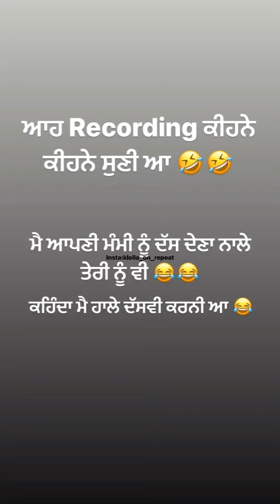Recording ਕੀਹਨੇ ਕੀਹਨੇ ਸੁਣੀ ਆ ਮੈ ਆਪਣੀ ਮੰਮੀ ਨੂੰ ਦੱਸ ਦੇਣਾ ਨਾਲੇ ਤੇਰੀ ਨੂੰ ਵੀ ਕਹਿੰਦਾ ਮੈ ਹਾਲੇ ਦੱਸਵੀ ਕਰਨੀਆ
ਆਹ Recording ਕੀਹਨੇ ਕੀਹਨੇ ਸੁਣੀ ਆ😂😂
ਮੈ ਆਪਣੀ ਮੰਮੀ ਨੂੰ ਦੱਸ ਦੇਣਾ  ਨਾਲੇ ਤੇਰੀ ਨੂੰ ਵੀ 😂😂
ਕਹਿੰਦਾ ਮੈ ਹਾਲੇ ਦੱਸਵੀ ਕਰਨੀ ਆ😂
kudi munde nal phone te gal
kudi ne munde nu phone la k gal karna lea kahe munda kehda mai nahi karne
kudi munde de phone